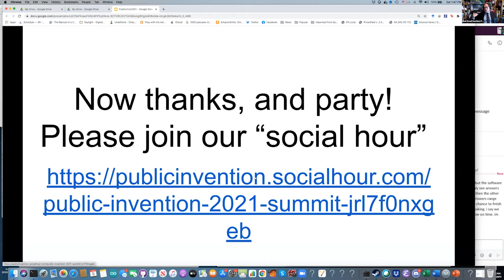Closing Call to Action